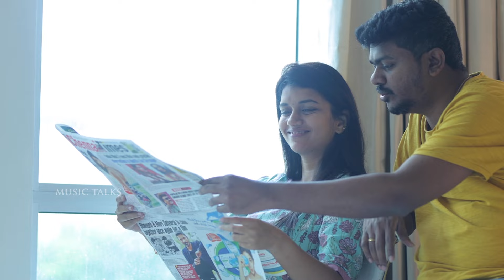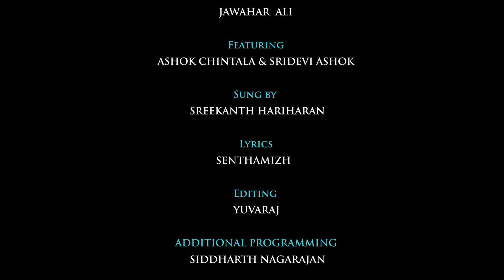அழகான தேவதையின் | My 1st Pregnancy Song | Sridevi Ashok|SREEKANTH HARIHARAN|Jawahar Ali| Tamil Song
A song we did during my first pregnancy,

Song - AZHAGANA DEVATHAIYIN
Composed by - JAWAHAR ALI
Featuring - ASHOK CHINTALA & SRIDEVI ASHOK
Sung by - SREEKANTH HARIHARAN
Lyrics - SENTHAMIZH
Directed by - JAWAHAR ALI
Cinematography - JAWAHAR ALI | Editing - YUVARAJ
Additional Programming - SIDDHARTH NAGARAJAN
Associate camera - Jones
Recorded & Mixed at Raagalaya Studios, Chennai
Mix and Mastered by SIDDHARTH NAGARAJAN
Stills - ROOTZSTUDIOS
Production Executive - JR DINESH KUMAR